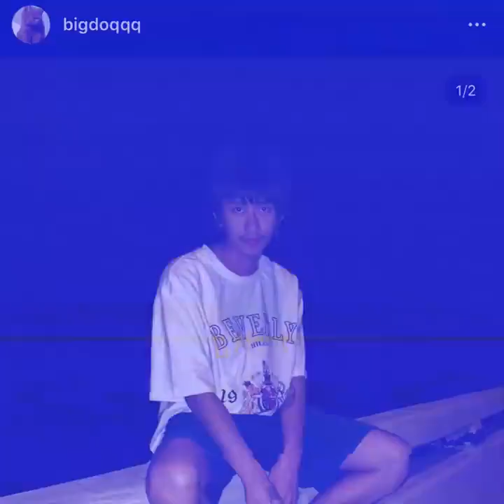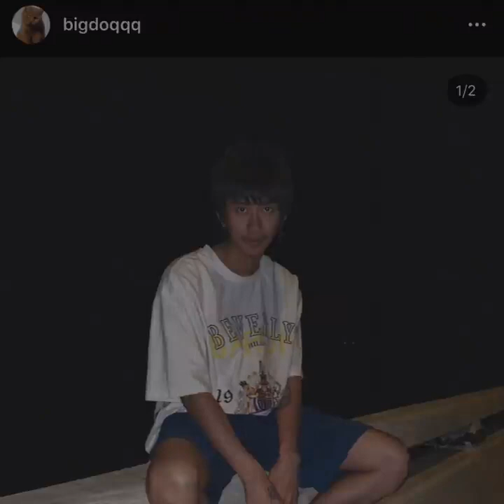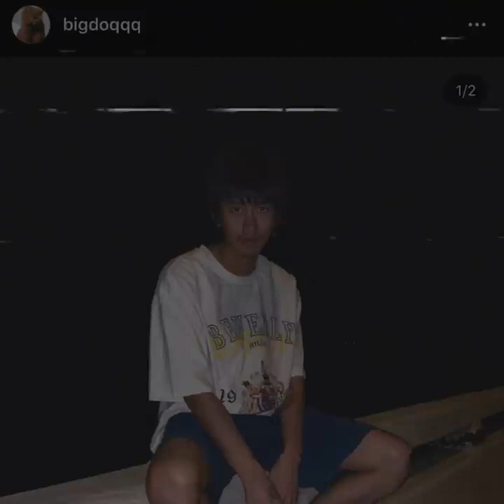Tena គេជាមនុស្សបែបណា Cover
សូម្បីតាតារាថៃក៏និយាយតាមចែសុខាដែរ😅
សុខាចប់ហើយ!!!​ យាយស្រួយដាក់ពាក្យបណ្តឺង​ ជេប្រលះគ្នានទុក
Please help to :
Great Wishes ...